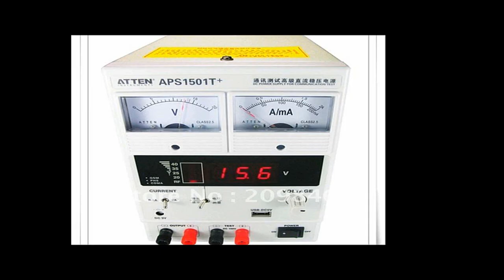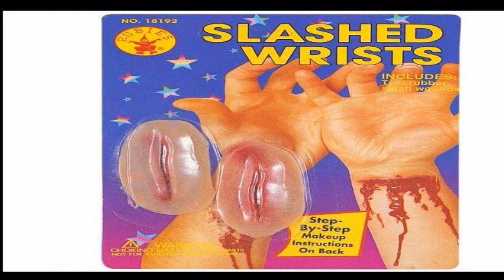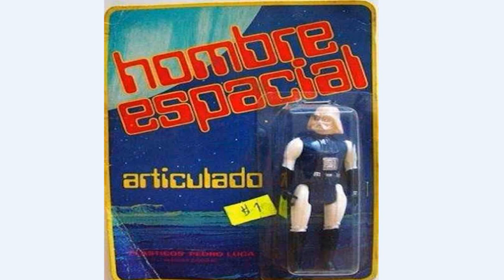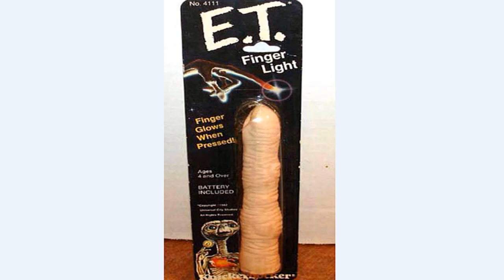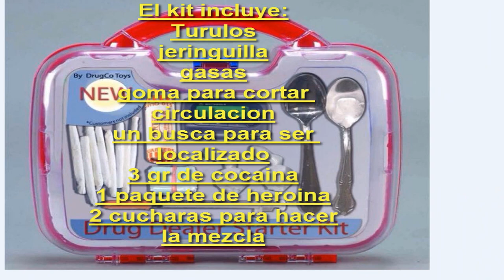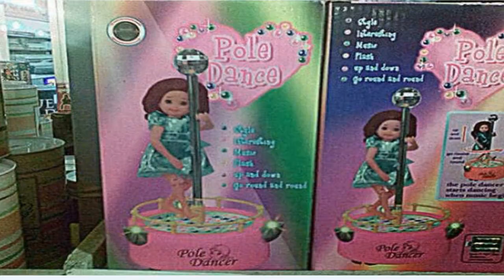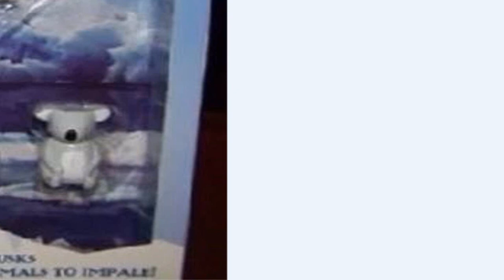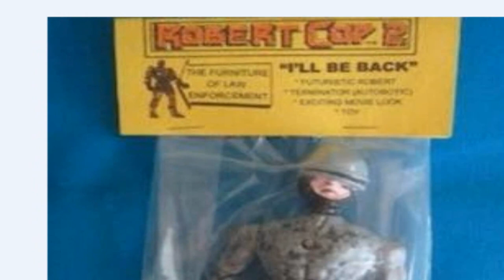TOP 13 Juguetes Mas Extraños,Ofensivos Y Raros Del Mundo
TEST A FONDO SOBRE EL MITO DE COMO CALENTAR UNA CASA CON UNAS MACETAS Y UNAS VELAS AQUI: